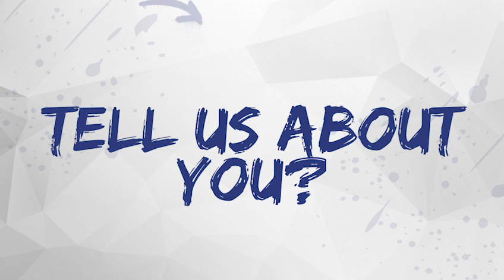Kallum Mantack signs for the Nash!